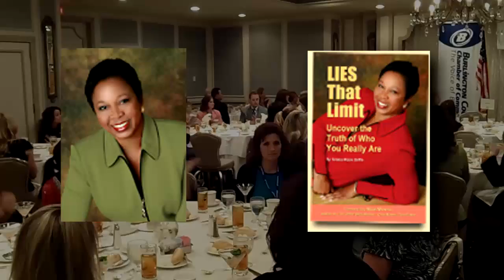Burlington County Chamber promotes June 7 Women's Business Forum with video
The Burlington County Chamber of Commerce has produced a promotional video for its 2012 Women's Business Forum with Lubetkin Global Communications. The video features a welcome message from Chamber President Kristi Howell-Ikeda and scenes from the 2011 Women's Business Forum held in Voorhees, NJ. The Chamber will use the video to generate excitement and interest among sponsors and attendees for this year's conference, being held at the Enterprise Center at Burlington County College, 3331 Route 38, Mt. Laurel, NJ, on June 7.